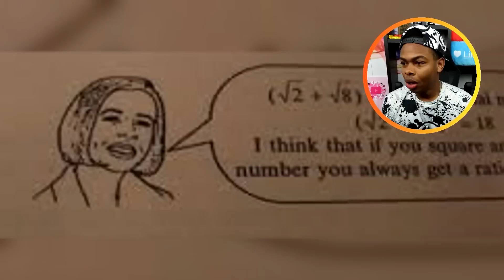Dang The Savageness Is Real!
Credit To DangMattSmith